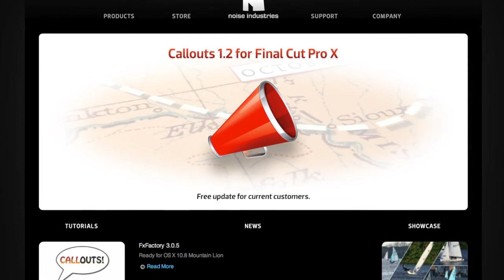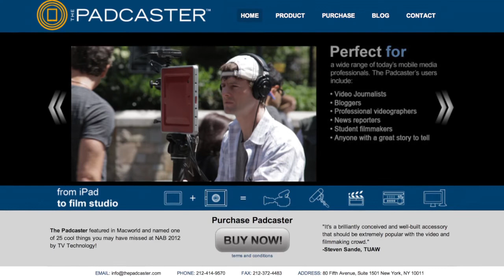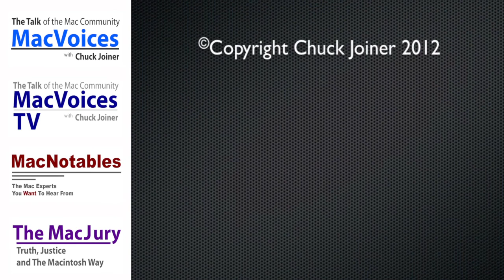MacVoicesTV #12116: Dan Berube and Michael Horton on the Amsterdam SuperMeet and Video Production Pa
Dan Berube and Michael Horton are back for a discussion that starts with the upcoming SuperMeet in Amsterdam, the event for digital video professionals that features presentations, a show floor and tons of networking opportunities. Dan and Mike tell us about some of the speakers and topics, what  to expect, and  yow to get a discounted admission with the code "MacVoicesVIP." Video production and the opportunities it offers are something of a passion for these two, and they share their enthusiasm for the craft, what it takes to get involved, and why you need to get out of the house and "just do it."